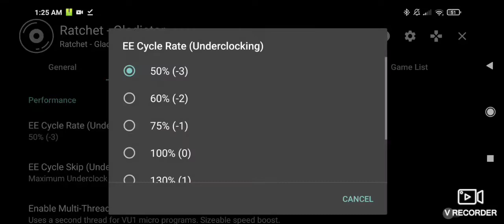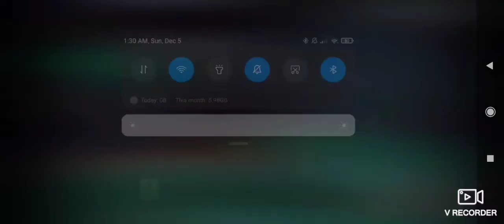Ratchet Gladiator Aether sx2 Gameplay